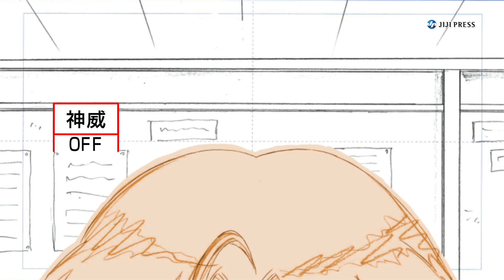「銀魂」原作者、炭治郎＆柱を描く（映画 予告／銀魂 THE FINAL）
アニメ映画「銀魂 ＴＨＥ ＦＩＮＡＬ」の最新予告映像が公開された。同映画の原作は、空知英秋氏原作の人気コミック。今作では、地球滅亡が迫る中での、最後の敵との戦いが描かれる。今回の予告で、ロックバンド・ＤＯＥＳによる挿入歌「道楽心情」が解禁に。また、公開第一週目の入場者プレゼントとして、「鬼滅の刃」の登場人物、炭治郎と柱を空知氏が描いたイラストカードが配られることも発表された。
～1月8日全国公開　配給：ワーナー・ブラザース映画～

2020年12月8日
1分40秒

【時事通信社】